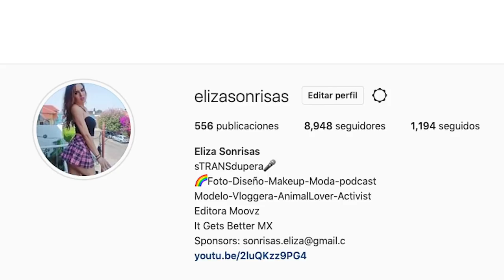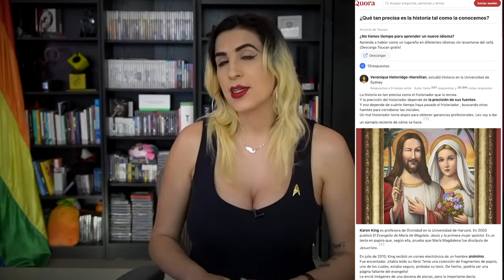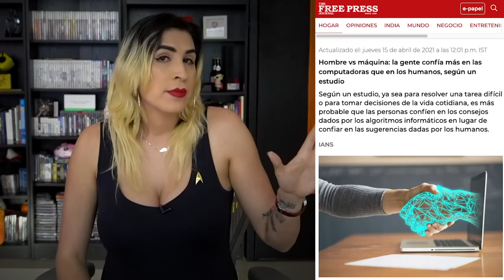Con tantos filtros y tanta cosa.. ¿cómo nos irán a recordar en el futuro? /miniRoja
En serio. Historiadores y así. ¿Se imaginan el desmadre que va a ser desenredar todo lo que está pasando nomás con la tecnología de la edición de video ahorita? ¿Cómo será en 100 años?

De paso.. este tema lo discutimos en vivo en Roja, acá por si se lo perdieron